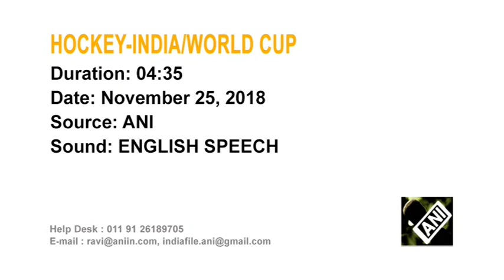26 Nov, 2018: Hockey - Pakistan, Netherlands, Belgium teams land in India for World Cup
26 Nov, 2018 (ANI): Hockey - Pakistan, Netherlands, Belgium teams land in India for World Cup